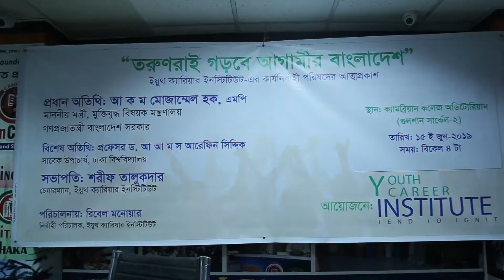Youth Career Institute program